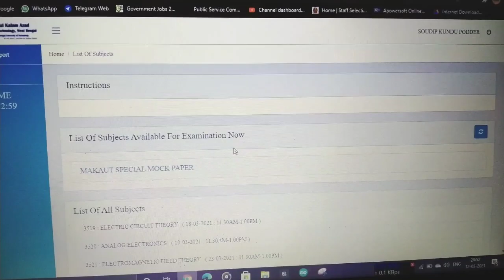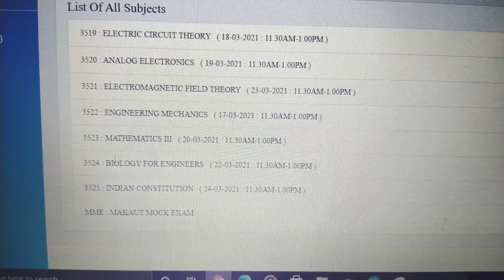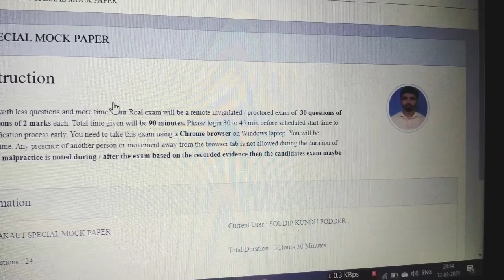Makaut Exam Portal Small changes | Makaut Odd sem 2021